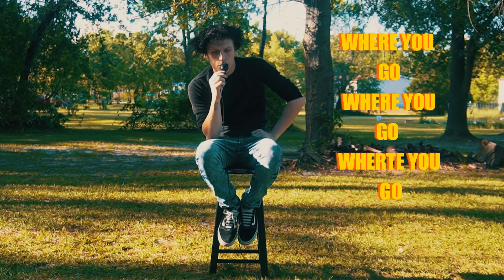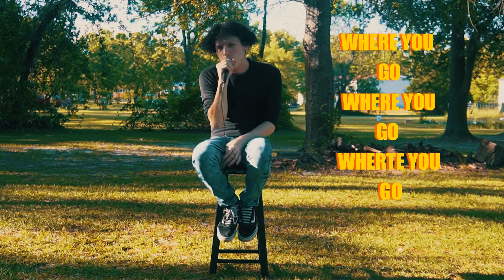Reach For Life - From HeartBreaks To Sympathy (Official Video)